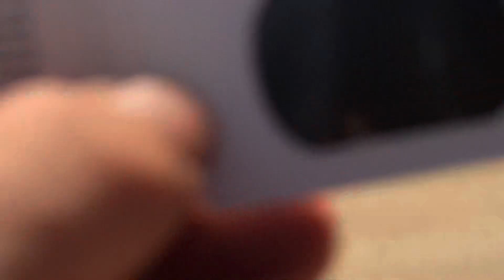Solar eclipse Texas